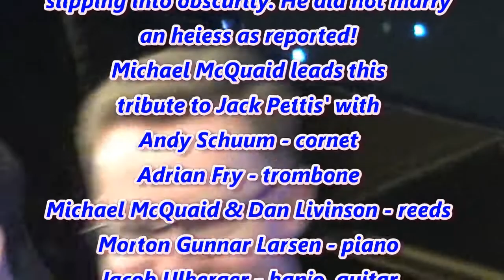Jack Pettis Forgotten Saxaphone Player Whitley Bay 2018 Set#4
Mike Durham's International Classic Jazz Party at Whitley Bay 2018
Friday 2 November Set#4 2 pm
Saxophonist John Barber 'Jack' Pettis(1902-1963) was successful in the 1920s before slipping into obscurity. He did not marry an heiresse as reported! Michael McQuaid leads this tribute. (From programme notes by Brian Goggin).